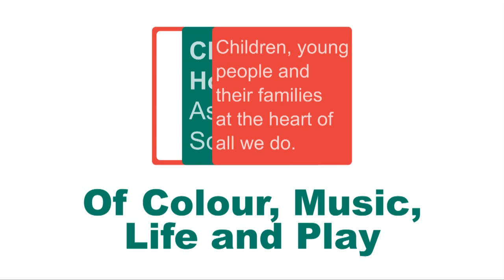CHAS-All The Small Things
A film about Children's Hospice Association Scotland (CHAS) the charity that provides the only children's hospice services in Scotland to children and young people with life-shortening conditions and their families. Featuring the care services offered at the two CHAS hospices Rachel House in Kinross and Robin House in Balloch, Loch Lomond. Production by Baby Grand Productions.